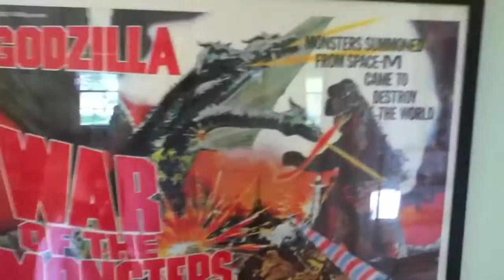Law of Conservation of Matter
Gabe looks at the law of conservation of matter.